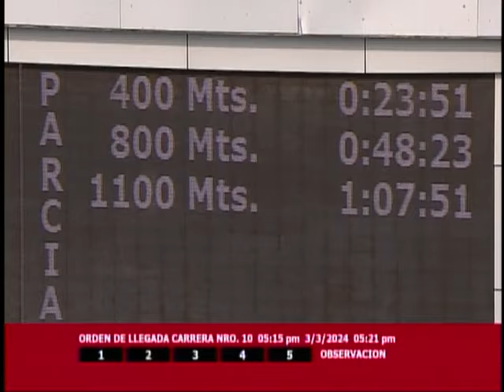C80 | Bahia Depericantar | Hipódromo Internacional La Rinconada | Reunión 08 | 2024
En la 10ma. carrera de la R08 en el óvalo de Coche triunfó "Bahía Depericantar" (12), con la monta del jinete profesional Francisco Quevedo y el entrenamiento de Yanir Hurtado.

👉 En el segundo puesto llegó "Anarita Spirit" (6).